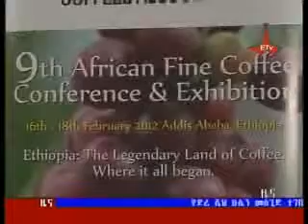9th African Coffee Conference & Exhibition to be held in Ethiopia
The Eastern African Fine Coffees Association (EAFCA) will hold the 9th edition of the African Fine Coffee Conference and Exhibition here next week.

The event will be held from February 16 to 18.

Organisers said it will provide delegates an opportunity to experience Ethiopia's vast coffee varieties and those from other coffee producing countries.

The event is expected to play a significant role in building a positive image for Ethiopia, as well as promoting knowledge transfer and creating market connections, according to Abdullah Bagersh, EAFCA's general manager for the Ethiopian chapter.